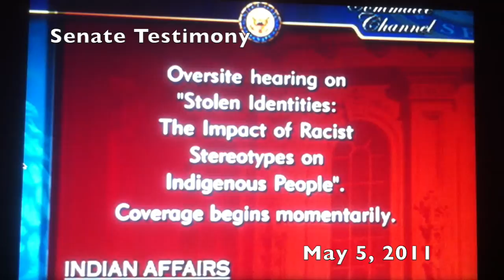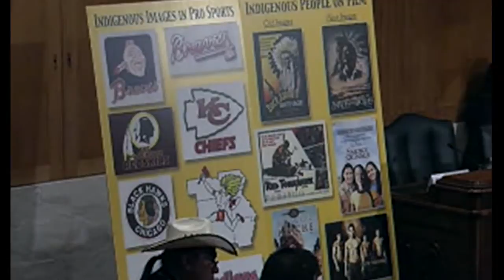Jim Warne Senate Soundbites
Senate Oversight Hearing May 5, 2011.
"Stolen Identities: The Impact of Racist Stereotypes on Indigenous People"
Senate Indian Committee
Jim Warne Testimony